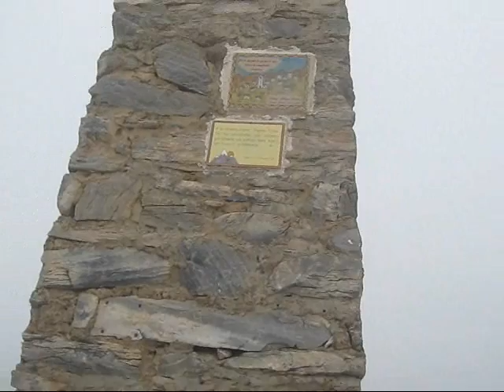Rutas a pie Cima Sierra Tejeda La Maroma 2065 m..wmv